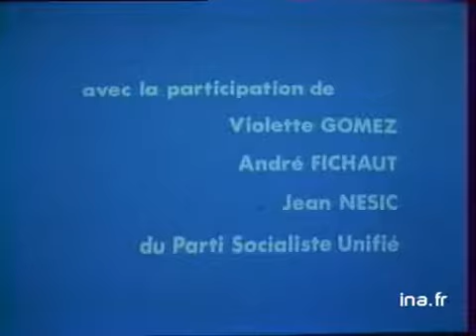ALAIN KRIVINE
23 avril 1974
CAMPAGNE ELECTORALE POUR LE PREMIER TOUR DES ELECTIONS PRESIDENTIELLESDU CANDIDAT DU FRONT COMMUNISTE REVOLUTIONNAIRE. - ALAIN KRIVINE : Avec la participation de 3 membres inscrits pour l'occasion du PSU :"On veut personnaliser la campagne, or nous sommes des mions de travailleurs" - KRIVINE lit un communiqué du PSU qui constitut la présentation à la TV des 3 militants présents - VIOLETTE employée de banque - ANDRE MINEUR - JEAN OUVRIER - ANDRE (le mineur) parle des conditions de travail désastreuses dans les mines - "moyenne de vie d'un mineur : 58 ans" - VIOLETTE (banque) parle du travail aboutissant dans les banques de la sous rémunération des femmes - elle précise les formes de lutte lors de la période de grève - (A G grève de 24 H commission de travail communiqués) - VIOLETTE (banque) précise les formes de grève - JEAN (l'ouvrier) - "Comment préserver les acquis de la grève - en 1936, les 40H n'ont pas été appliquées - il faudrait des commissions de contrôle des acquis de la grève - c'est un début d'organisation de l'entreprise" - VIOLETTE "On ne fait pas confiance aux patrons" - JEAN l'ouvrier : "Nous devons dès aujourd'hui mettre en place dans les usines ces commissions de contrôle pour préparer l'avenir". - KRIVINE : "Il a fallu une période exceptionnelle pour que les travailleurs puissent s'exprimer à l'ORTF - les travailleurs émigrés n'ont pas cette chance ils n'ont pas le droit de vote. " politique; archive television; archive tv; ina; inna; Institut National de l'Audiovisuel; french tv Images d'archive INA